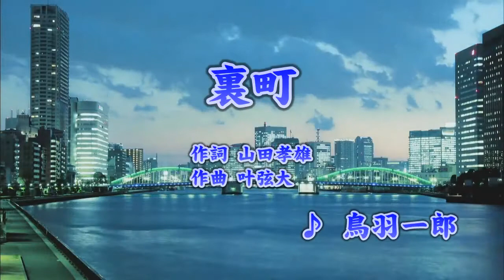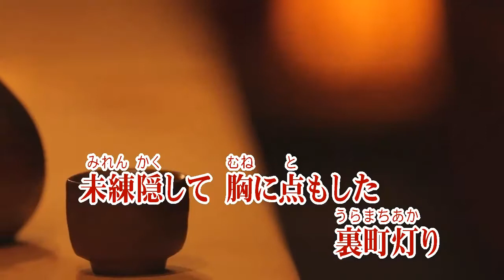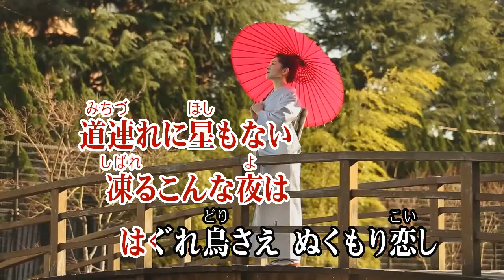鳥羽一郎/裏町 (カバー) masahiko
裏町
鳥羽一郎